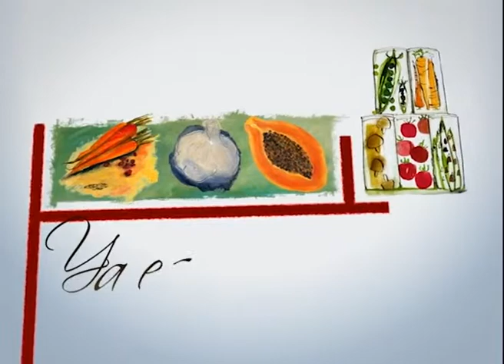La Cocina de Sarita - Budin de Pera y Chocolate & Lomo Saltado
BUDIN DE PERAS Y CHOCOLATE

60 grs. de manteca

220 grs. de azúcar

320 grs. de harina 0000

2 huevos

1 pera en trocitos

¾ taza de yogurt

2 ctas. de polvo de hornear

1 cta. de ralladura de piel de limón

1 cta. de esencia de vainilla copalsa

½ taza de trocitos de chocolate

Azúcar impalpable c/n.

LOMO SALTADO

30 c.c. de aceite

1 cda. de salsa de ajo

1 cta. de ají picante

500 grs. de carne de lomo en bastones

200 grs. de cebollas en ruedas

Sal, pimienta, comino c/ n

1 cda. de vinagre

2 cdas. de hojas de kuratú

3 cdas. de salsa de soja

½ pimiento rojo en julianas gruesas

2 tomates en cuartos

4 papas en bastones finos